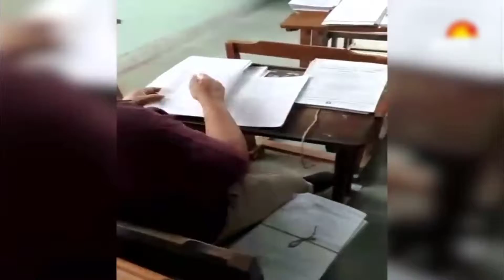आप के साल भर की मेहनत के बाद Examinar इस तरह से Copy जाँचते है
hello dosto aaj ke is video me maine aap logo ko ek aaisi video dikhane wala hu jisko dekh kar aap hairan rah jaoge agar aap ne high school ya enter ka paper diya hai to aap ke sath bhi aaisa hua hoga aap ke solve copy ko examinar aap ki copy ko kaise chek karte hai mane is video me aap logo ko live dikhaya hai agar aap log is video se sahmat hai to aap is video ko like share zaroor kare aur mere channal ko subscribe karna na bhule thank you